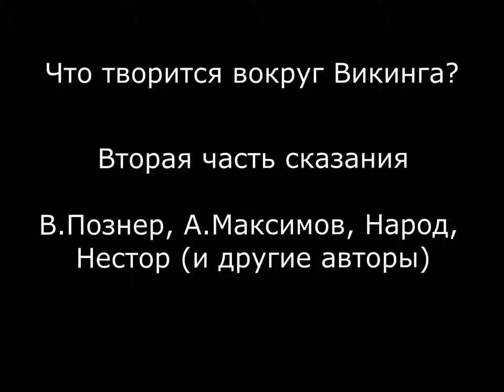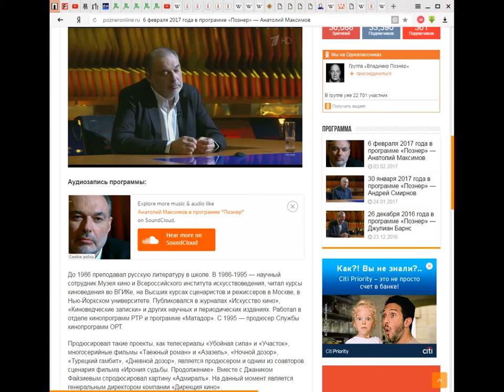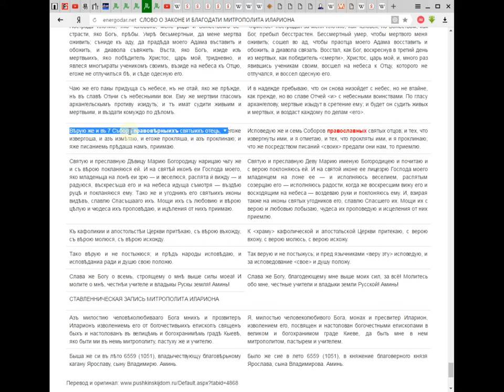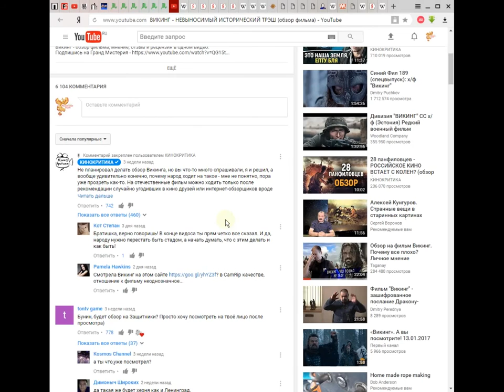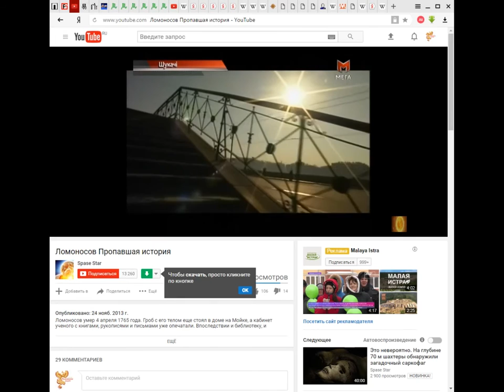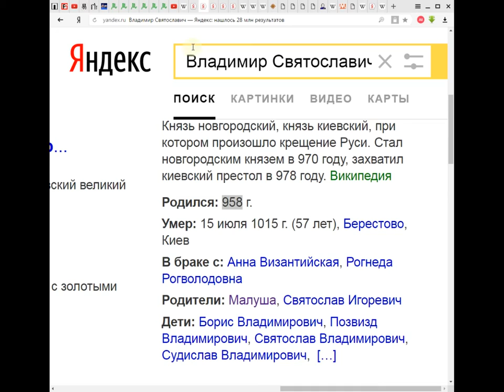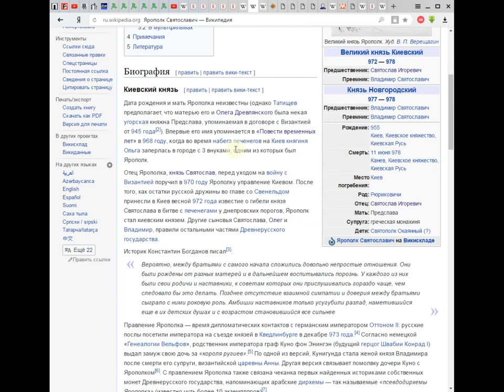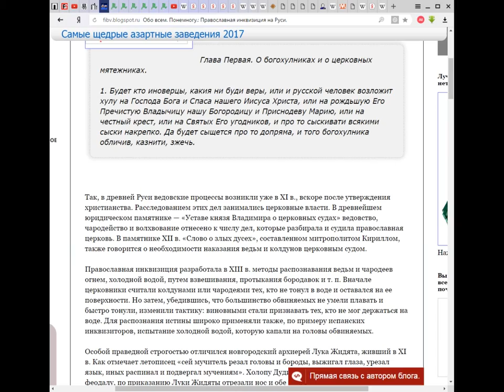Часть 2. Что творится вокруг Викинга В.Познер, А.Максимов, Народ и Нестор с другими авторами.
Вторая часть аналитической программы "Что творится вокруг Викинга"

* Внимание, передача не развлекательное шоу, а познавательная программа для людей с интеллектом не отравленным "Домом 2" и разноплановыми сериалами.

В передаче, без "наездов" и агрессии, изложены рассуждения Алексея по-тому, как разворачиваются события вокруг фильма "Викинг 2016", обсуждаются высказывания прозвучавшие в программе "Познер" от 6 февраля 2017 года с участием А Максимова, демонстрируется фрагмент популярного независимого обзора этого фильма, озвучиваются мнения Народа, приводятся писания Нестора и других авторов.

В программе приводятся РЕАЛЬНЫЕ тексты с ДАТАМИ из разных источников. А не просто суждения о чём-то.

Посмотрев передачу полностью, каждый человек, обладающий здравомыслием, поймёт, можно ли принимать ОФИЦИАЛЬНО ПОДАВАЕМУЮ историю Святослава, Ярополка, Олега, Владимира, Малки, Рогнеды и России вообще, как истину в последней инстанции, и насколько официальная версия истории является правдивой.

Цель программы, не осуждать кого-то, не вызывать агрессию, но расставить по своим местам многим не ведомые факты, лежащие на поверхности и доступные для ознакомления в разных видах и вариантах.